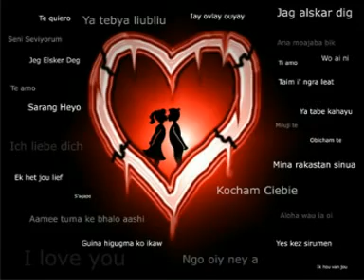M. Rosenberg/Flippers-Mix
...hab ich dich verloren